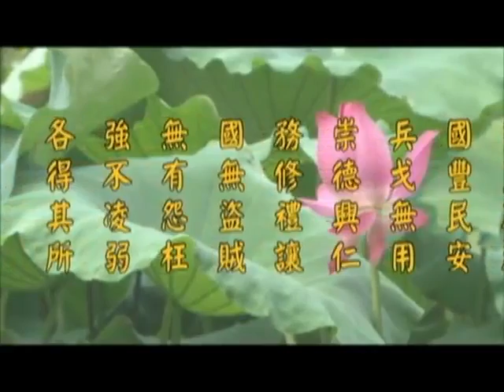《淨土大經解演義》第４４７集(未上字幕) 淨空法師2010第11次宣講無量壽經